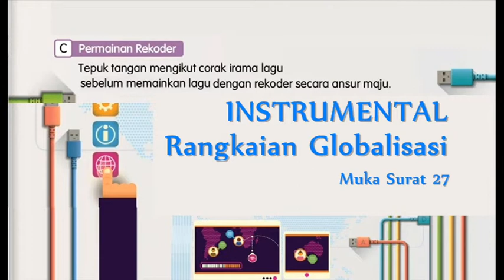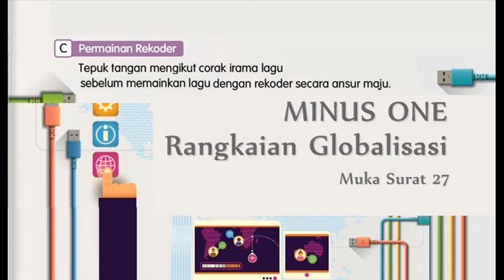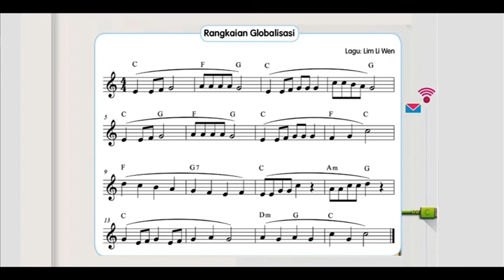PENDIDIKAN MUZIK TAHUN 6 - Muka Surat 29 | Rangkaian Globalisasi - Instrumental & Minus One REKORDER